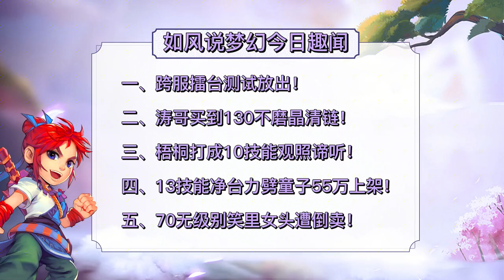梦幻西游：涛哥5开号买130不磨晶清项链，梧桐打成10红谛听